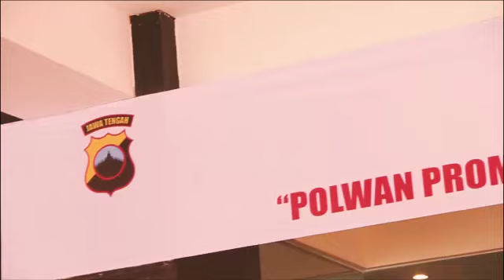Mas Tukul Meriahkan Syukuran Hari Jadi Polwan Ke-70 Polda Jawa Tengah